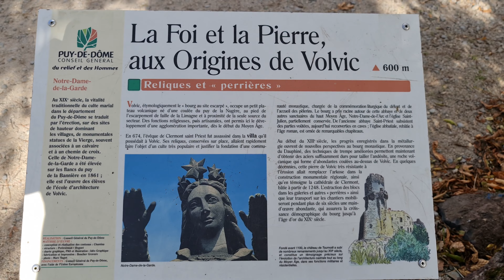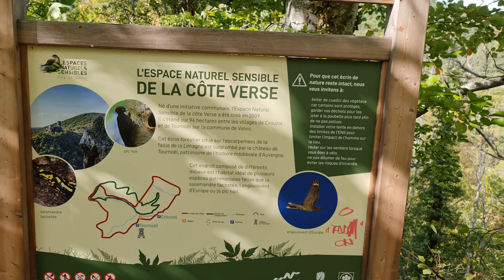Крепость Château de Tournoël 4K